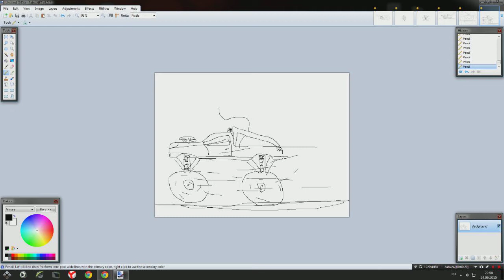drawing lessons from the pot - Monster car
If you liked this video, you can thank the author, Like under this video.

My Skype - shuntrupe

If you want to help financially, can you list any convenient amount to webmoney-wallet Z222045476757